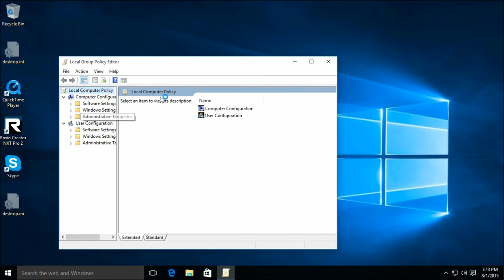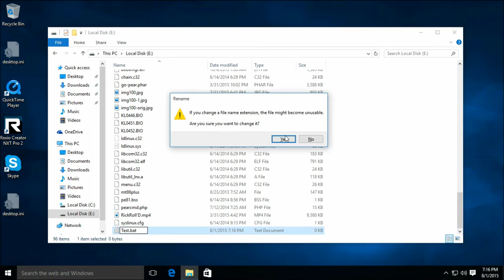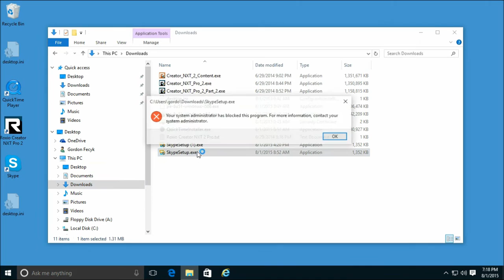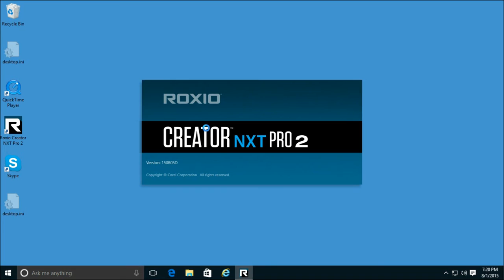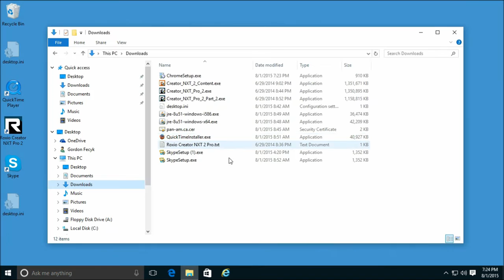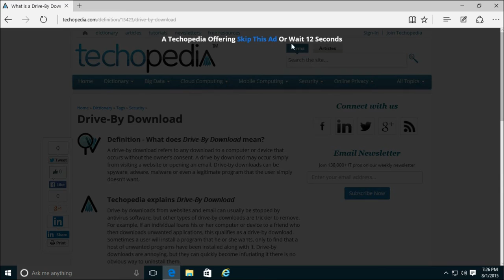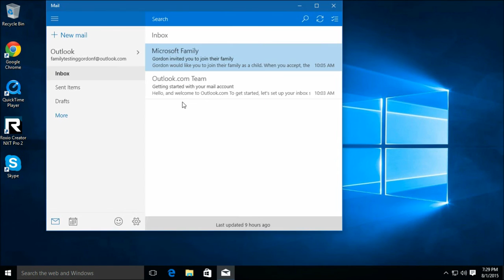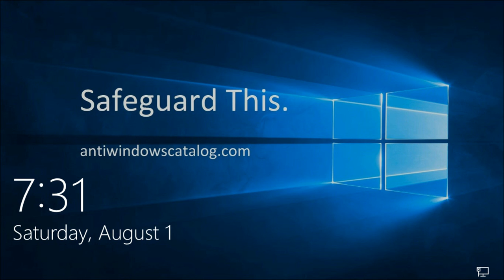Safeguarding Windows 10 Pro, Part 5: Advanced Software Restriction Policy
This is a 'blind' introduction to Windows 10 Pro, and an attempt to see if the safeguarding techniques I demonstrated on Windows 8 Pro also apply to the new edition.

Part 5 goes the distance with Software Restriction Policies, preventing applications from running unless present in the Program Files and OS folders. This advanced SRP behaves on Windows 10 Pro like it did on Windows 8, with no additional surprises. OK, one additional surprise in that Google Chrome works!

If you have an example of a drive-by installation I can test, please post a link in the comments. The idea is to prevent unwanted software, remember. Wanted software should still work. And if there's a popular application you'd like tested, post its name here if there's a way for me to evaluate it.

This is in the Pro edition only. To upgrade from Home to Pro, go to Start, Settings, Update & Security. From there select Activate, and tap the Store button. The cost is roughly the same as for the Windows 8 Pro Pack.

NOTE: I will delete and, if necessary, report off-topic comments. This is not a forum for hating Windows.